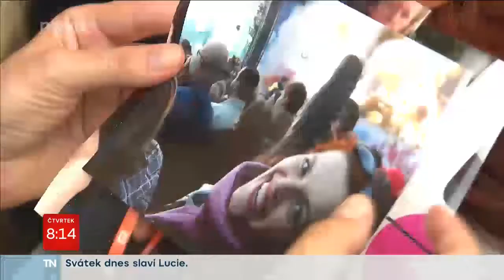Veronika: celý život se mi obrátil naruby během jediného dne...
Salon Dlouhovláska pomáhá výrobou paruk z pravých vlasů na míru a zdarma pro dětičky, dívky a ženy, kterým do života vstoupila zákeřná nemoc, jež je připravila o vlastní pomyslnou "korunu krásy". Ztráta (i části) vlasů je i pro tu sebesilnější dívku a ženu opravdu těžká, což dokládá i příběh paní Veroniky.

Paní Veronika v současné době prochází léčbou rakoviny. Kvůli vedlejším účinkům léčby bohužel paní Veronika ztratila své vlastní vlasy.

Dlouhovláska tedy ve spolupráci s TV Nova opět pomohla. Dlouhovláska v rámci společného projektu s pořadem Snídaně s Novou pomohla výrobou paruky z pravých vlasů a přesně na míru podle požadavků paní Veroniky.

Celý příběh paní Veroniky si můžete prohlédnout v přiloženém videu.

Naše práce nás opravdu neskutečně těší, naplňuje a motivuje v tom, abychom pomáhali dále. Pomáhat nepřestaneme.

Mějte se moc krásně a budeme se s vámi těšit na viděnou v Dlouhovlásce ;-) Na adrese: Svitákova 2902/16, Praha - Stodůlky ;-)